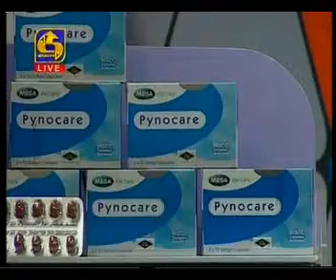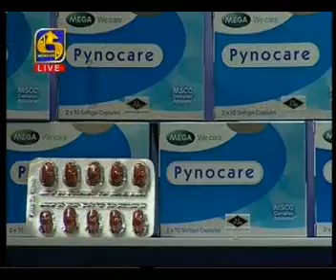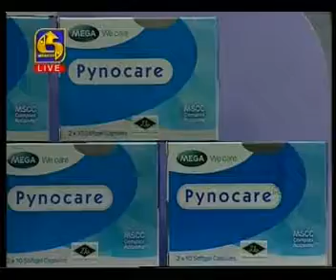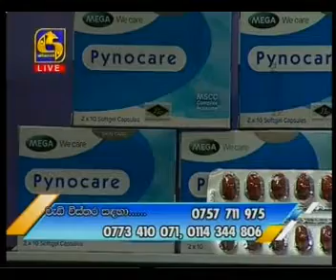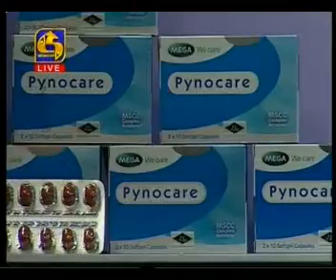Pynocare with Ruwan Wikkramasingha -01th August 2017